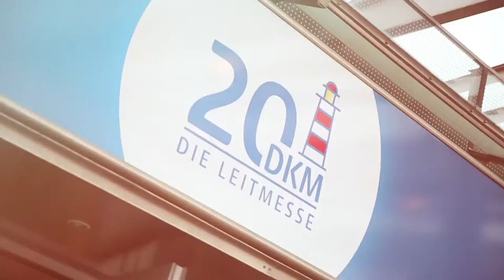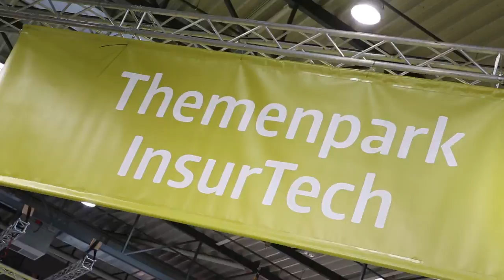DKM 2016: Messeimpressionen